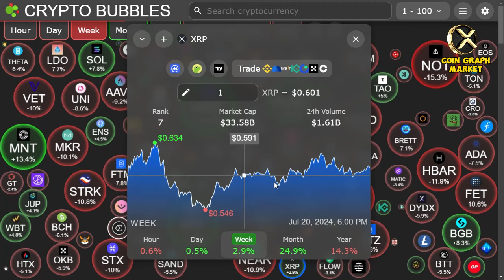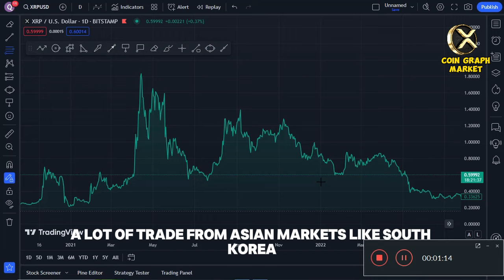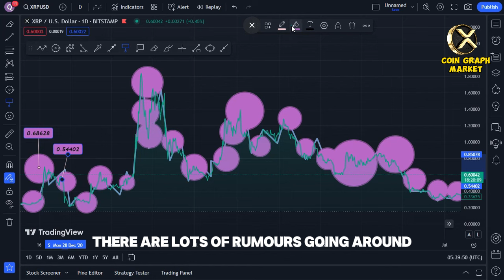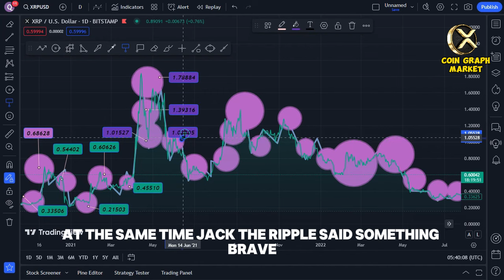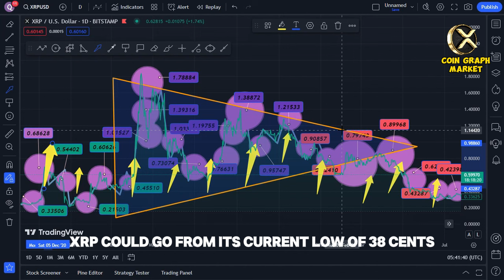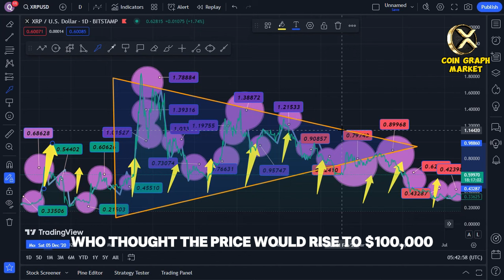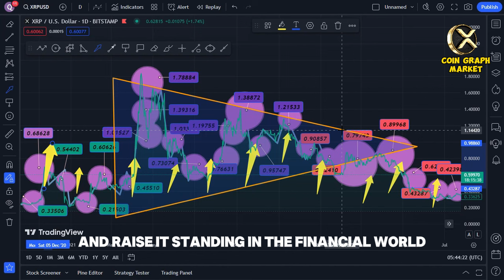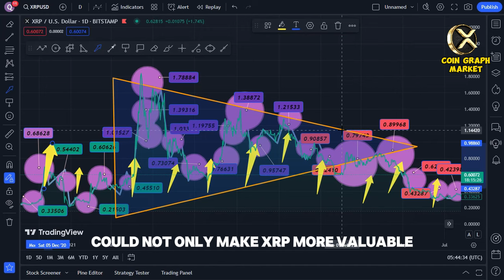SEC LAWSUIT FINALLY OVER! XRP ABOUT TO TRIPLE OVERNIGHT! - RIPPLE XRP NEWS TODAY